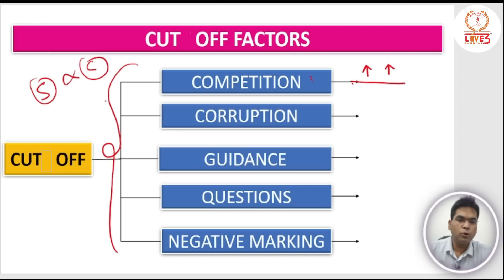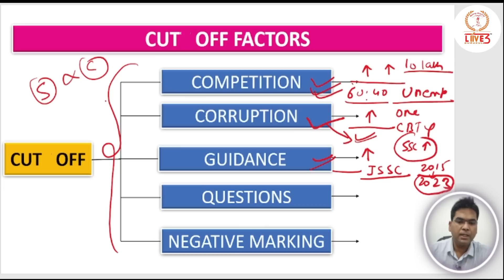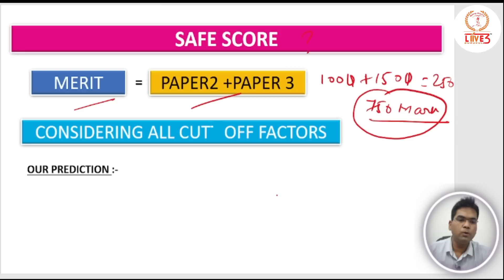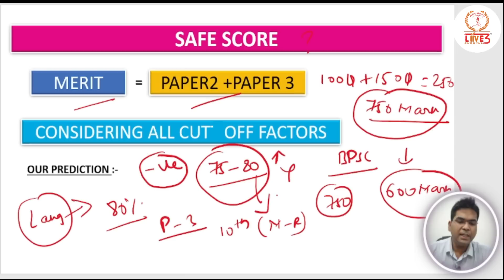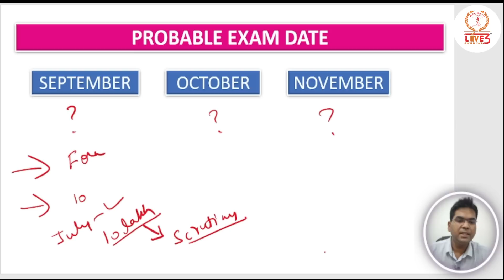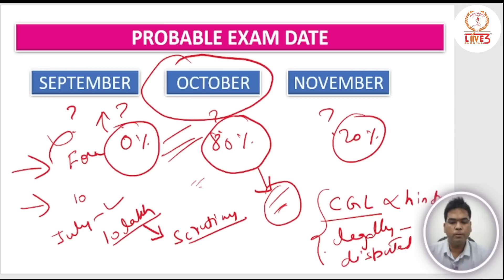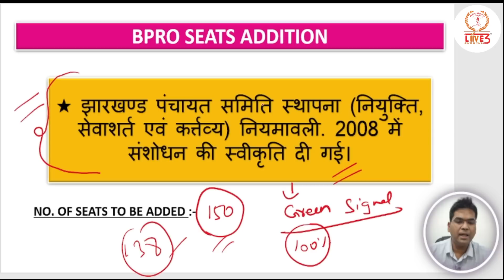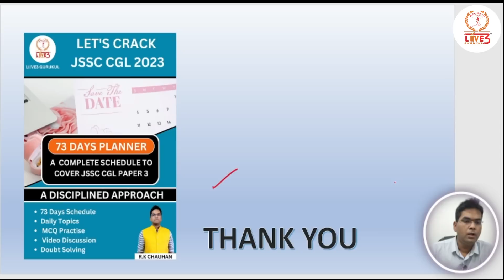JSSC CGL 2023| SAFE SCORE ANALYSIS|EXAM DATE|BPRO NEW SEATS✍️